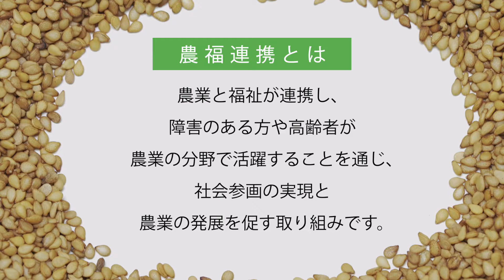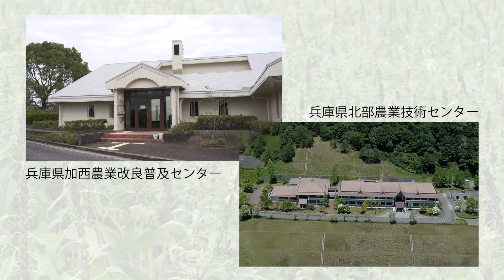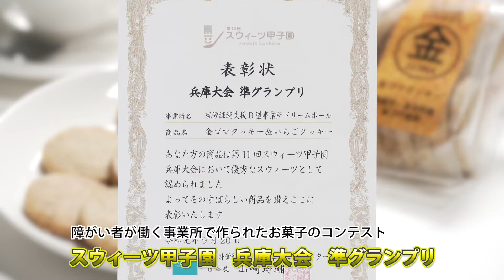開け、金ゴマでミライ。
「農福連携」という言葉を知っていますか。
農業と福祉が連携し、障害のある方や高齢者が農業の分野で活躍することを通じ、社会参画の実現と農業の発展を促す取り組みのこと。雇用機会や収入の確保につながるとされ、近年、全国で取り組みが広がっています。
西脇市では、平成29年から市内の就労継続支援事業所や日本のへそゴマ研究会などとともに、農福連携の取り組みを開始。金ゴマを育てることから始まり、令和元年からは加工品作りにも挑戦しています。
この動画は、広報にしわき 令和2年11月号 との共同企画です。